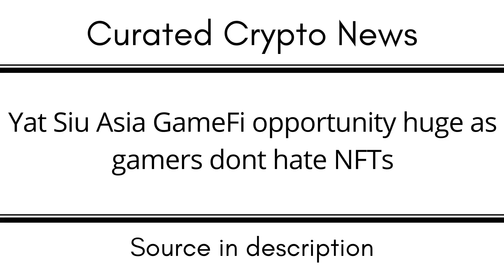Yat Siu Asia GameFi opportunity huge as gamers dont hate NFTs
EGLD: erd1uyzseaz3ne3eaf6r0j0p9nlrsyagfey4qnqv2j66pv3daggwj6sseu938d

DOT: 13MVMUApCciYR5HViE9wBHjc1wpmZpVbg1y8wDPuj6eN2JPD

BTC: 1KMoYwF9wU3FJ8h3TUWidTrAfav6ksCQyA

SOL: ACzxgHAhjzuwqee2anJQHzPx4iSm9GXrWNgbPTNpveQD